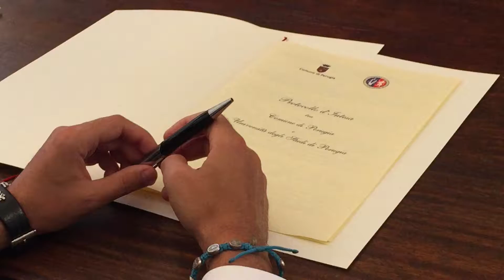Firma accordo tra @Unipgnews e Perugia, Torgiano Corciano per sconti e agevolazioni